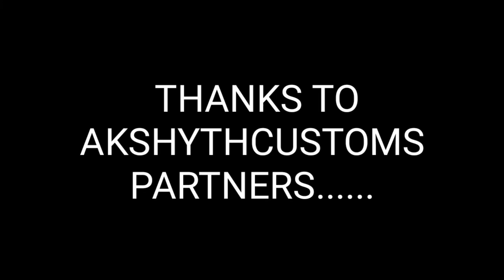PAPER BALL TRICKSHOTS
.peaceout
.staysafe
.loveuall